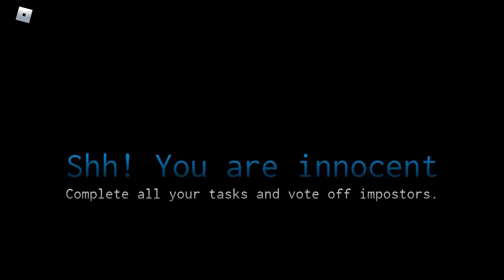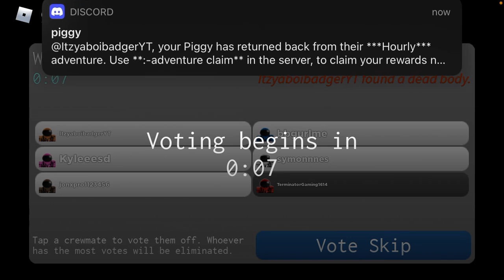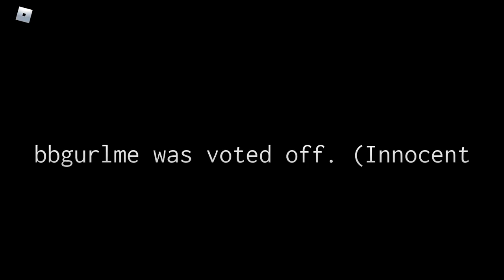Roblox IMPOSTER Gameplay (Feat - Terminator Gaming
Hey Badger Gang in this video we’re playing a game called Imposter in Roblox make sure to sub to my friend Terminator Gaming and join his discord server and don’t forget to join my discord server and follow me on social media Tiktok